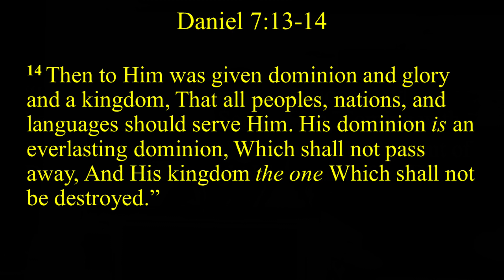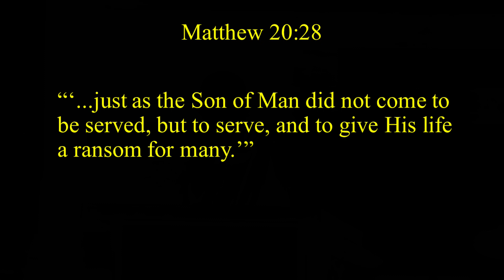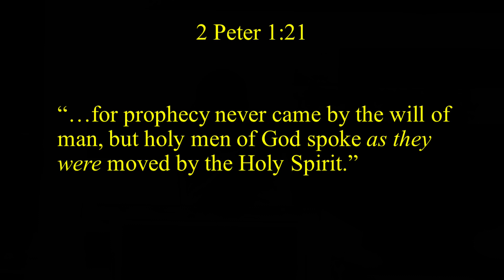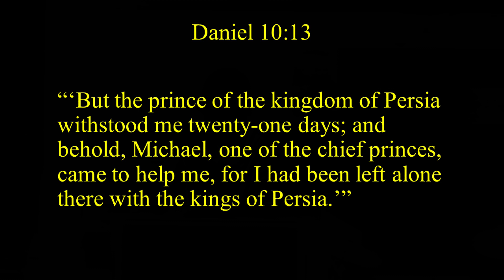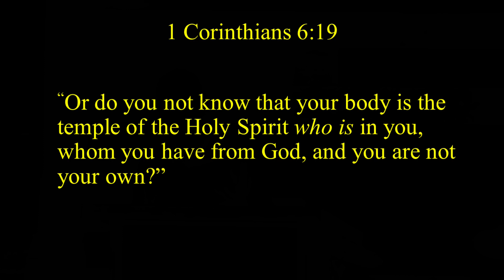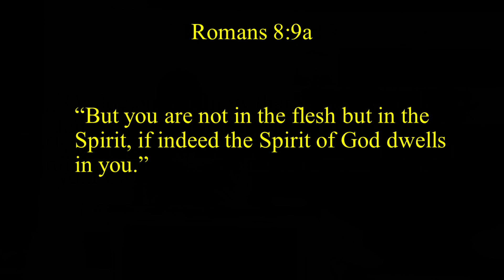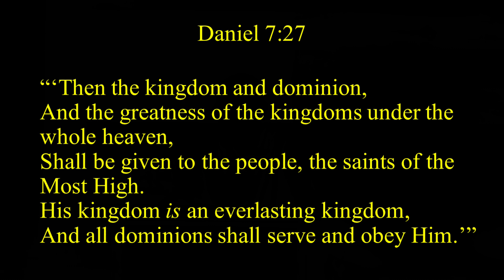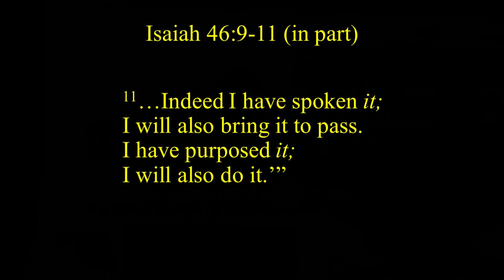"The Everlasting Kingdom (Daniel 7-12)"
"The ancient, end times prophecies recorded in the last six chapters of the Book of Daniel detail the coming of an everlasting kingdom inaugurated by someone called the "Son of Man." Join Dr. Tim Earle as he examines these scriptures in this summary of Daniel 7-12, from which he draws three "timeless truths" that are just as applicable today as they were over two and a half millennia ago.”

N.B. Part one of this sermon, entitled "The Footprints of God," covers Daniel 1-6.

This sermon was preached at Quest Church Used by permission.

Thumbnail: Petra, Ad deir, Nature image.
Author: ChiemSeherin
Free for use under the Pixabay Content License